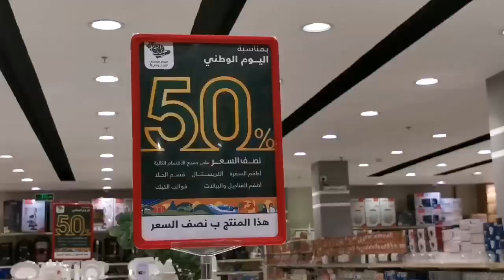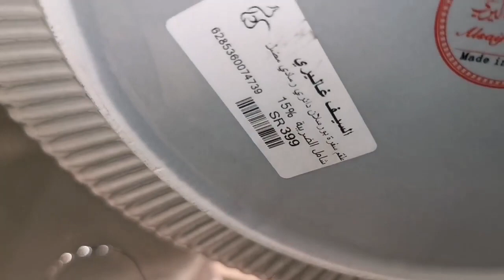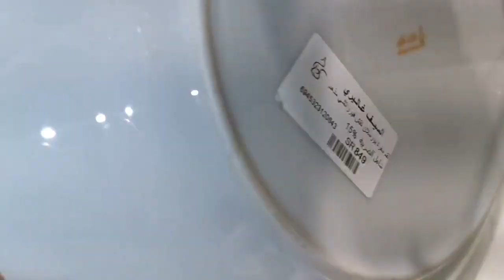تخفيضات اليوم الوطني السعودي بالسيف جاليري على أطقم السفره وفناجين القهوه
عروض وتخفيضات السيف غاليري بمناسبه اليوم الوطني السعودي ٩٢ على أطقم السفره والبورسلين وفناجين القهوه.

تخفيضات _اليوم _الوطني _السعودي
عروض _اليوم _الوطني _السعودي ٩٢
تخفيضات _السيف _جاليري
السيف _غاليري